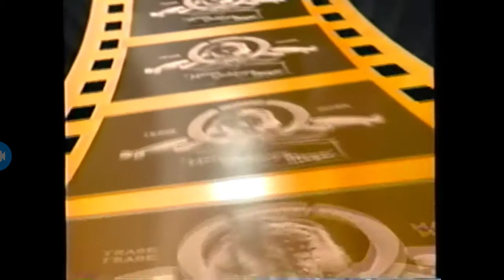BBC Video MGM/UA Home Video Metro Goldwyn Mayer (1990/1993/1996)